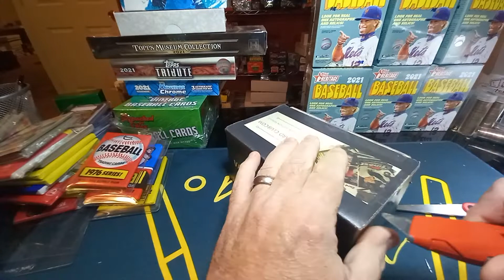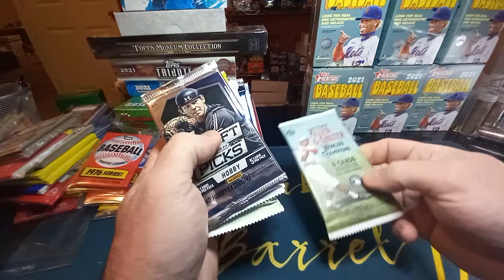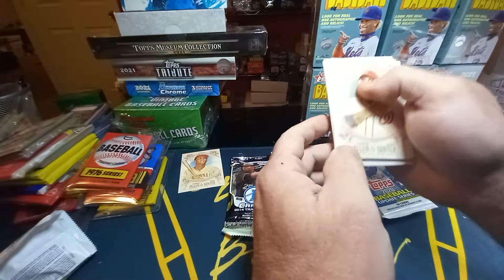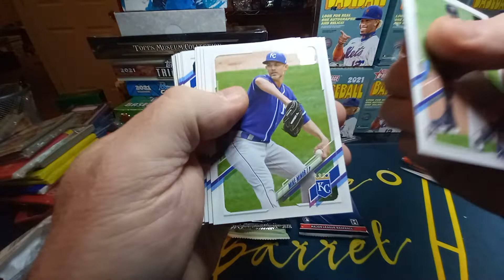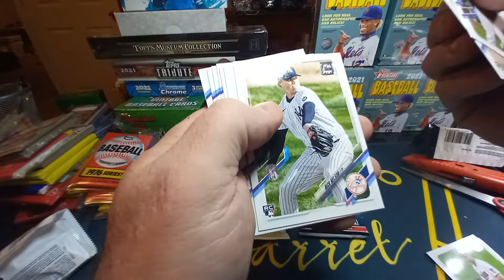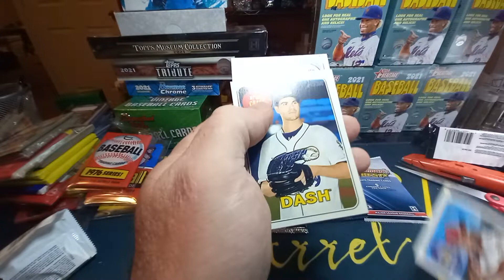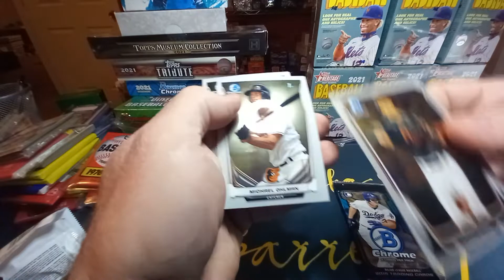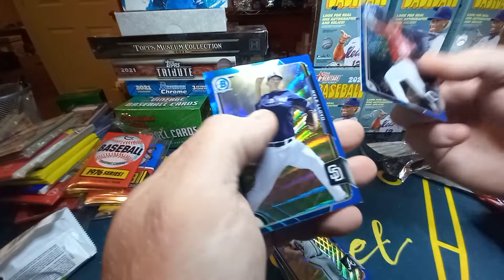Subscription Box: Vault Card Club !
VaultCardClub.com